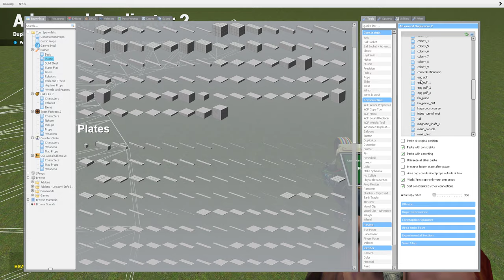Starfall Racetrack Maker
Working on making a racetrack generator